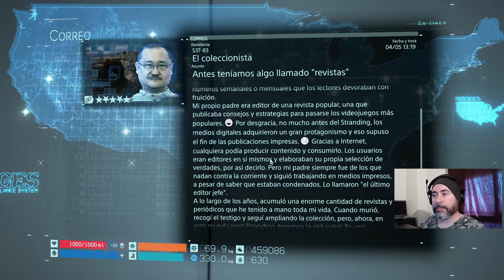Death Stranding: El primer preparacionista #142 (PC) Gameplay Español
Hoy acabamos con el Primer Preparacionista. No voy a dejar pasar más vídeos en esto, solo nos queda hacer misiones y descansar por cada vuelta para evitar ese molesto problema del vídeo anterior, además no estaría de más leer cada correo por si eso nos paraliza el suministro de misiones.

CPU: Intel Core i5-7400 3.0 GHz SK 1151
Placa base: Gigabyte B250M-DS3H
Gráfica: Nvidia Geforce Asus GTX 1050 Ti 4GB DDR5
RAM: 8x2 GB DDR4 Crucial ballistix sport
HD: SSD Kingston 240 GB + HD 1 GB HP
Fuente alimentación: Innobo i650
Teclado: Mecánico Innobo Gaming golab RGB
Ratón: Trust GTX optical 4800 DPI, 6 buttons, multicolor cycle
Monitor:
1- MSI pro MP241 1920x1080 FHD 24”
2- Acer X203W 1680x1050 20”